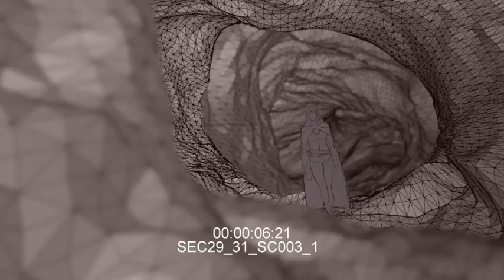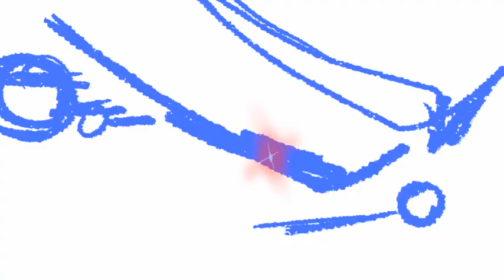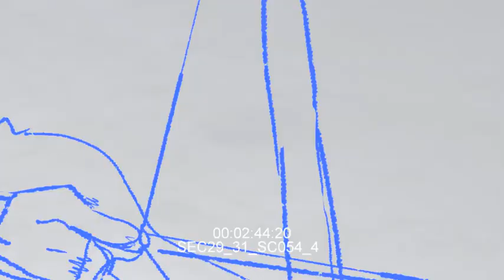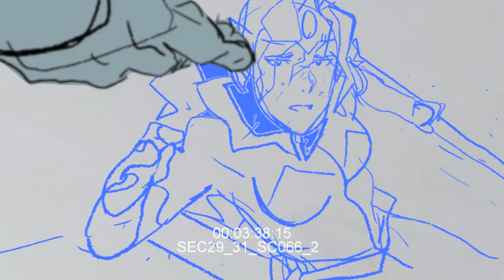DOTA: Dragon's Blood l EP03 Cave Sequence Animatic & Score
Mirana goes inside a cave for shelter, but she has no idea what lies ahead.
Rough Animatic by Ethan Becker
Rough Score by Dino Meneghin

미라나가 동굴로 들어가는 장면!
애니메틱으로 한번 더 감상하세요!

About DOTA 2: DOTA 2 is one of the leading online games in the world, hosting millions of players daily and holding multiple records for top e-sports tournament prize earnings. Launched in 2011 by Valve, the annual International DOTA 2 Championship has paid over $150 million to its winning teams.
《도타 2》 소개: 《도타 2》는 전 세계 최고 인기 온라인 게임 중의 하나로 꼽힌다. 매일 수백만 명의 플레이어가 접속하는 이 게임은 e스포츠 토너먼트 최고 수익 기록을 수차례 갱신했다. 밸브가 2011년 론칭한 이래로 국제 도타 2 챔피언십에서 지급한 우승 상금만 해도 총 1억 5천만 달러가 넘는다.

About Studio MIR: Studio Mir Co., Ltd is a South Korean animation studio specializing in the entire production from start to finish. Founded in 2010, the studio has quickly tapped into the North American market with its strong producing skills of 2D animation sensibility and CGI technology. Among other works, it is best known for The Legend of Korra, Voltron: Legendary Defender, The Witcher: Nightmare of the Wolf and the recently announced DOTA: Dragon's Blood, expanding its traditional platform into the global OTT market.
(주)스튜디오미르는 2010년에 설립하여, 애니메이션 기획부터 제작까지 전 과정을 주요 사업으로 영위하는 업체입니다. 탄탄한 기획력을 바탕으로 2D의 감성과 3D의 기술력까지 갖춘 스튜디오미르는 북미 시장을 중심으로 빠르게 성장해왔습니다. 주요 작품으로는 [아바타:코라의 전설], [볼트론:전설의 수호자], [위쳐: 늑대의 악몽]그리고 최근에 발표된 [도타: 용의 피] 등이 있으며, 기존 플랫폼에서 입지를 다진 후 현재는 글로벌 OTT 시장으로 영역을 확장하고 있습니다.